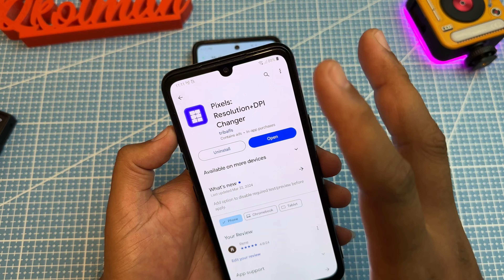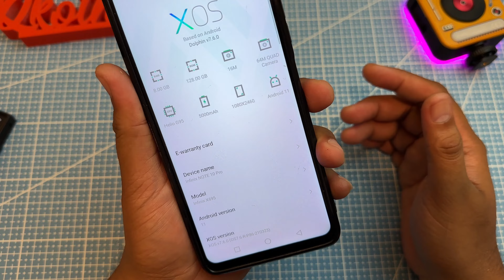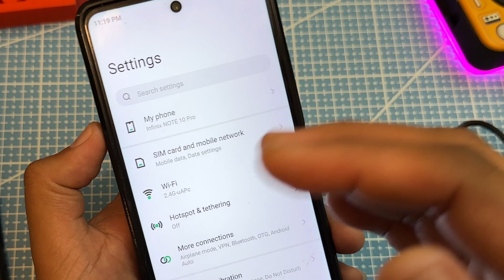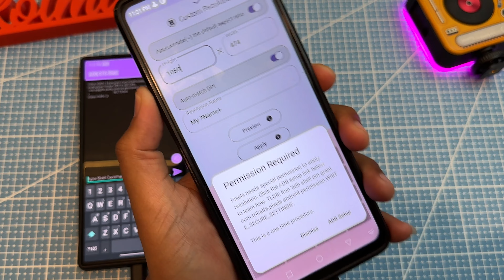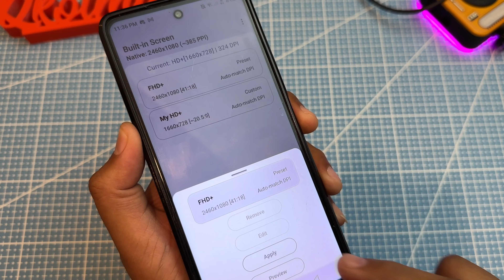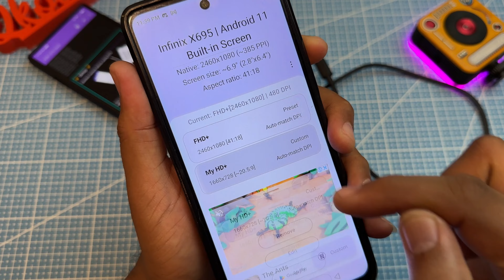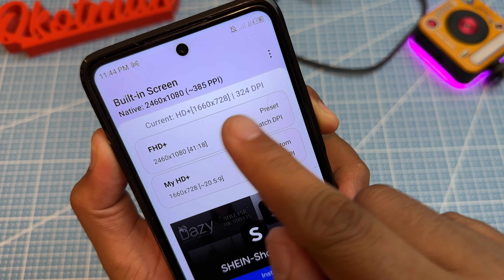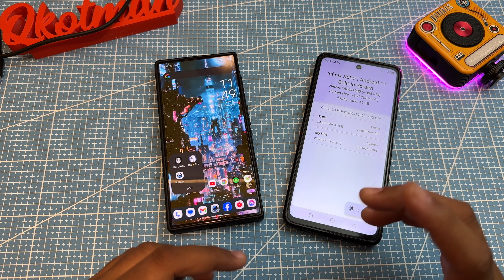EASY METHOD sa Pagpalit ng Screen Resolution sa Android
Ito ang pinakamadaling method and guide para makapagpalit ng screen resolution sa any Android version lalo na yung mga walang wireless debugging sa Developer Options nila. All you need is an OTG feature and you are good to go.

REQUIREMENTS:
1) Your Android device must support OTG
2) A second Android device with OTG support
3) Screen Resolution app from Play Store: